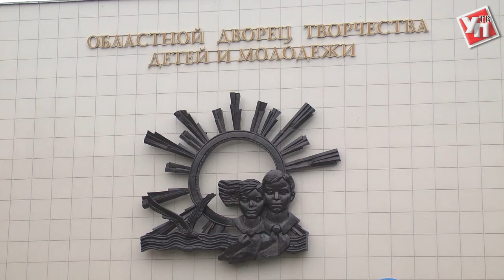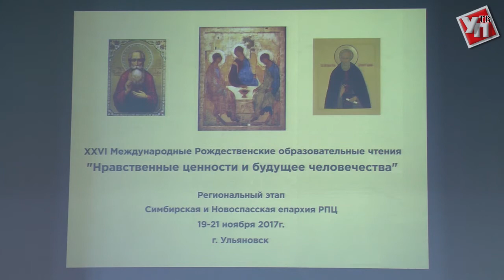«Рождественские чтения»: о добре, нравственности и духовных ценностях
В Ульяновской области проходят 26 Международные Рождественские образовательные чтения